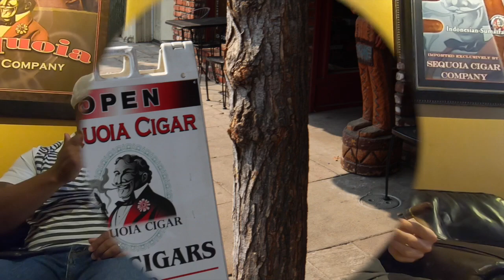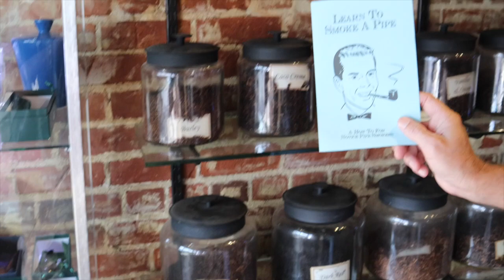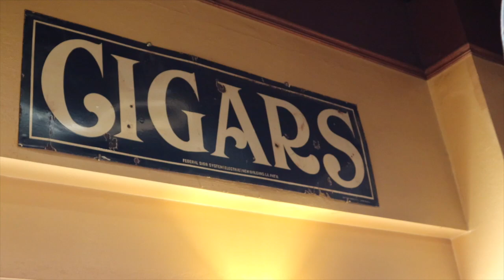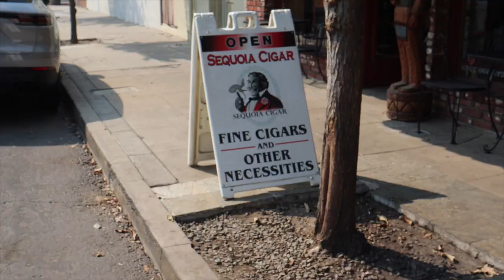Episode 5 Sequoia Cigar Interview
Episode 5: Sequoia Cigar Interview: Join me your host Tre as I interview the owner of Sequoia Cigar Company Mr Troy Benne. Nestled in Visalia, CA you can find the shop at 111 N Locust St. In this episode we'll be taken on a journey into how he went from a patron to being the owner of this mainstay shop in the area. With it's unique feel and wide selection of cigars, we'll learn what it takes to attract and keep customers happy.

Hat Of The Day: The Ohio State Buckeyes

Cigar Of The Day: Joya de Nicaragua Número Uno

Song: Cleopatra